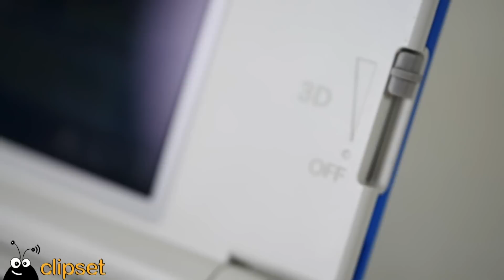New Nintendo 3DS XL preview en español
Si te interesa puedes comprarlo en Amazon

Nos hemos hecho con una New Nintendo 3DS ( y su hermana mayor la XL) para descubrir sus novedades y ponerle las manos encima. Las mejoras se centran en una pantalla 3D que se ve mejor, un nuevo control llamado palanca C, un nuevo procesador y mas cosillas. Descubrelas en este primer contacto en video